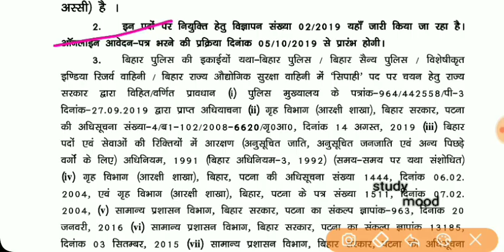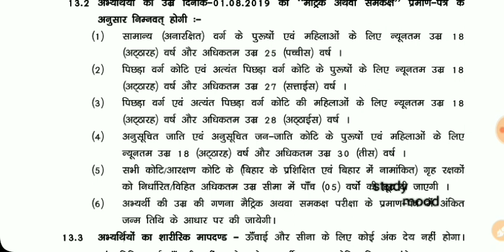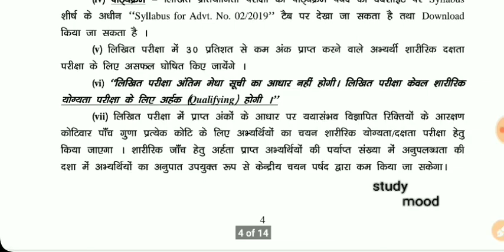आ गया बहुत बडी भर्ती / Bihar police constable 2019 / जल्दी देखों सभी लोग